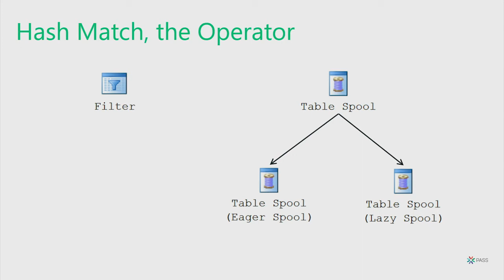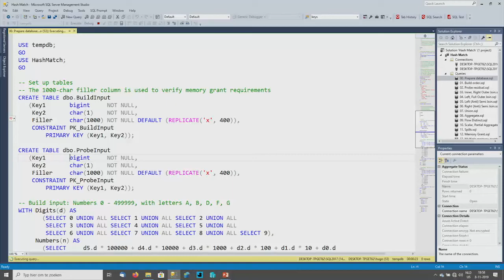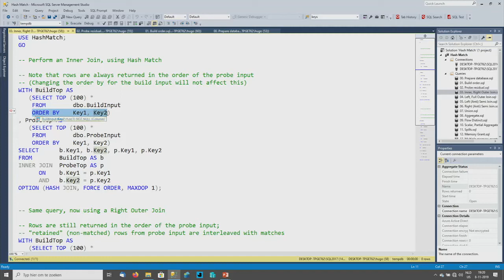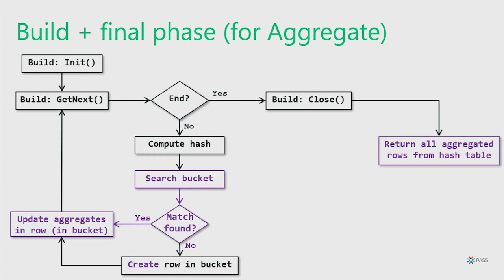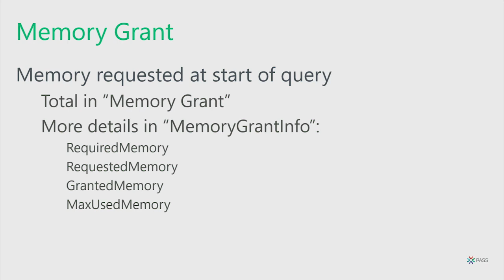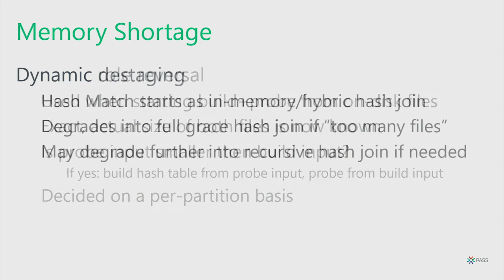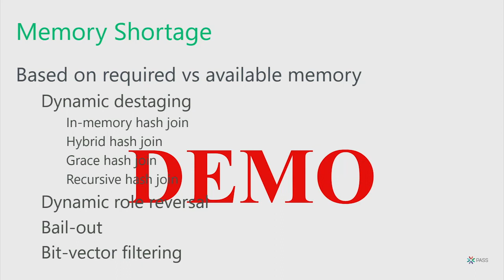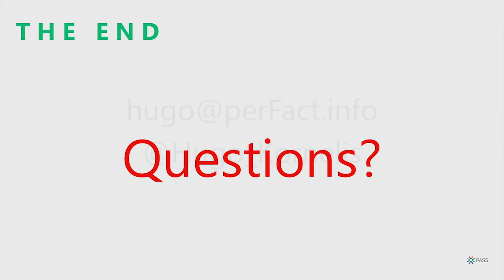Hash Match, the Operator - Hugo Kornelis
SQL Server has a lot of different execution plan operators. By far the most interesting, and the most versatile, has to be the Hash Match operator. Hash Match is the only operator that can have either one or two inputs. It is the only operator that can either block, stream, or block partially. And, it is one of just a few operators that contribute to the total memory grant of an execution plan. If you ever looked at execution plans, you will have seen this operator. And, you probably have a rough idea of what it does. But do you know EXACTLY what happens when this operator is used?     In this black belt session we will dive deep into the belly of the operator to learn how it performs. This is going to be a wild ride, so keep your hands, arms, and legs inside the conference room at all times; and please remain seated until the presenter has come to a full stop.